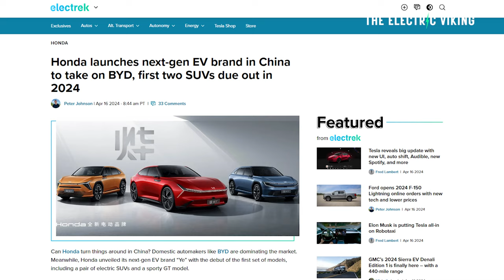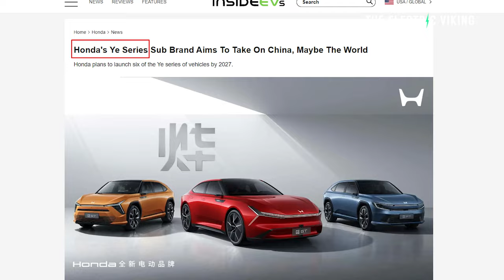Honda creates new EV brand to try to win back customers & stop sliding sales